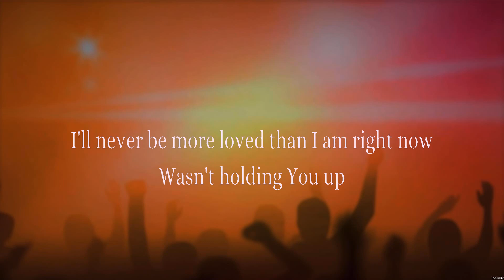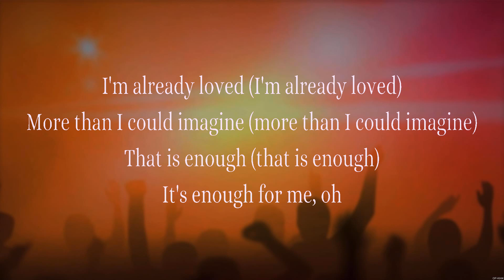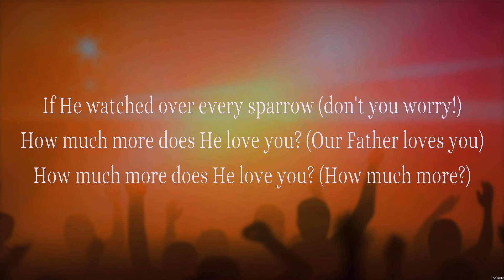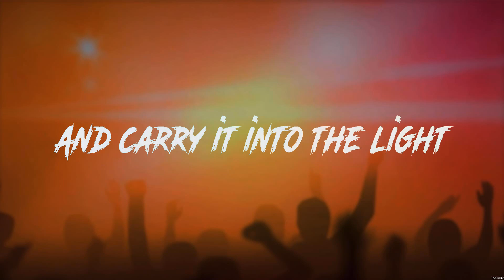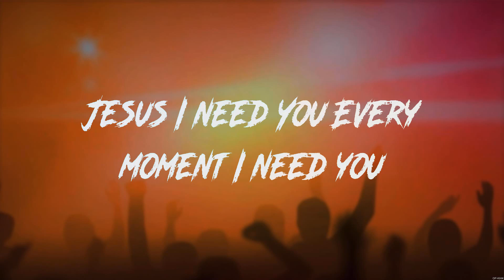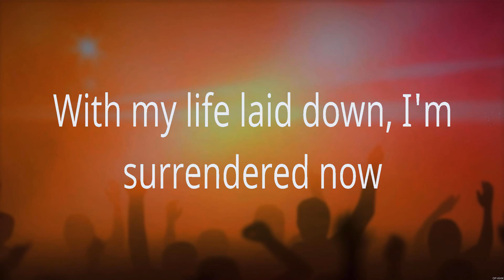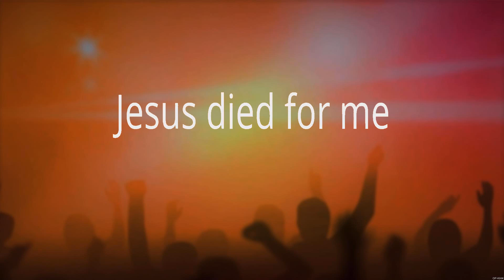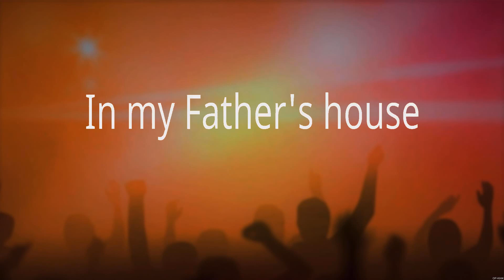Elevation Worship - Jireh (Lyrics) Hillsong Worship, Bethel Music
1. Elevation Worship - Jireh
2. Hillsong Worship - Jesus I Need You
3. Bethel Music - Goodness of God
4. Hillsong Worship - Who You Say I Am